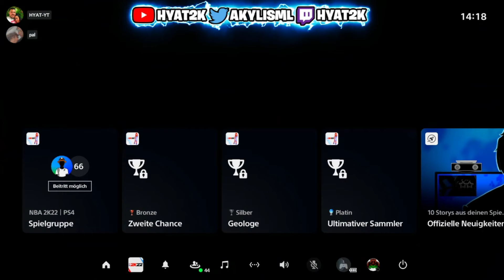NBA 2K22 LEGEND SONUNDA TIGER VE PAPAGAN ALDIM! KESKE LEGEND OLMAK ESKISI GIBI OLSA..👀 - NBA 2K20❤️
MERHABA DOSTLARIM

HER GÜN YENI VIDEOLAR ILE KARSINIZDA OLMAYA CALISIYORUM. HER ZAMAN DÜSÜNCELERRINIZI YORUMLARDA BELIRTMEYI UNTMAYIN IYI SEYIRLER.